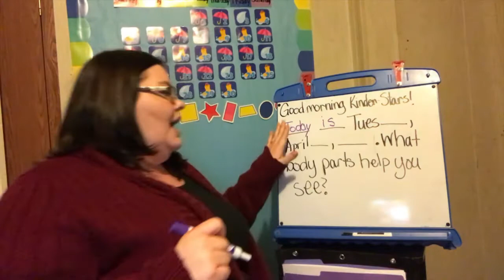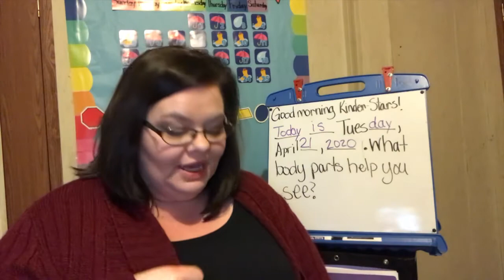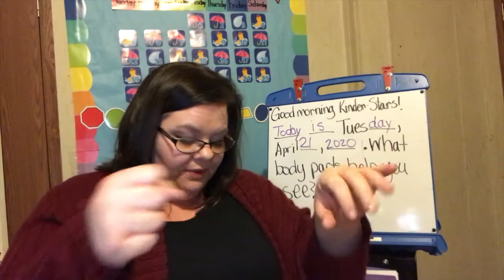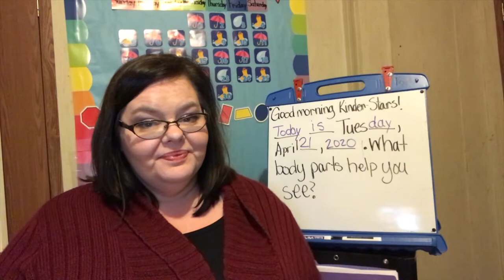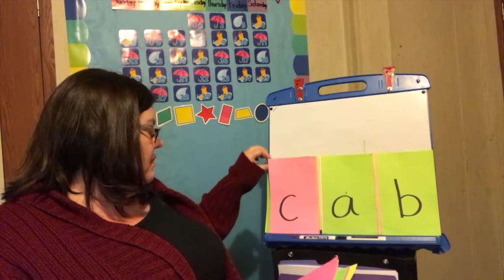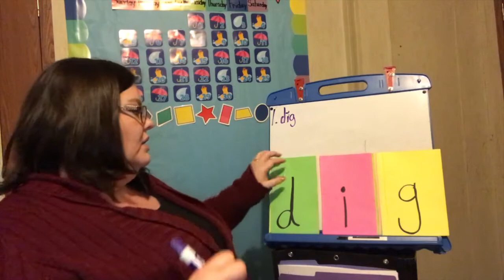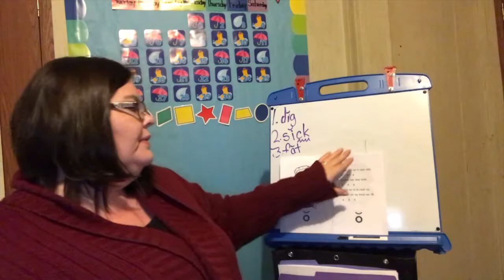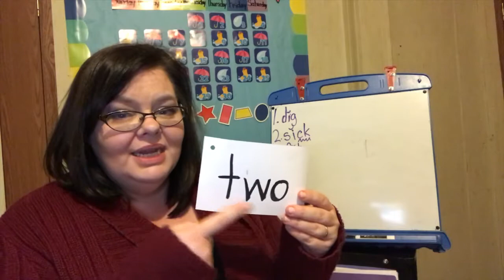Morning Literacy Tuesday April 21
This is our Tuesday Morning Literacy video for April 21